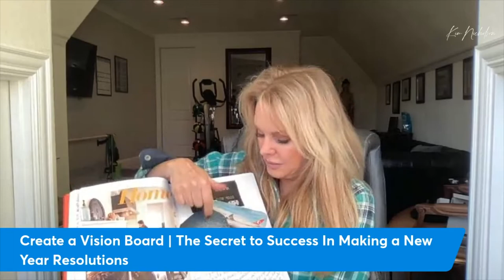A Better You, Any Time of the Year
It's that time of the year in which we make promises to ourselves, to bring positive changes in our health and wellness, and a step-by-step plan to keep your promise.